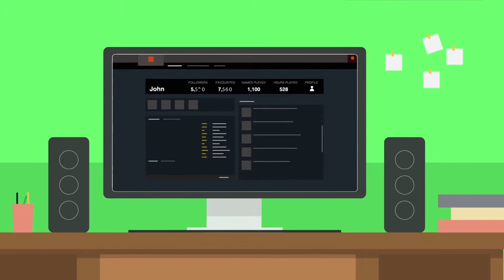Play Animation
Video Portfolio - 01